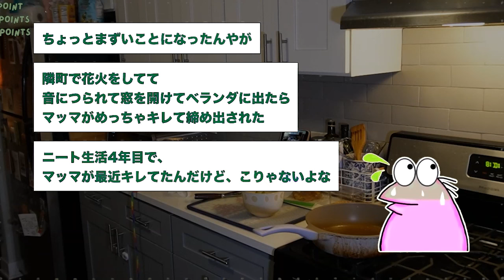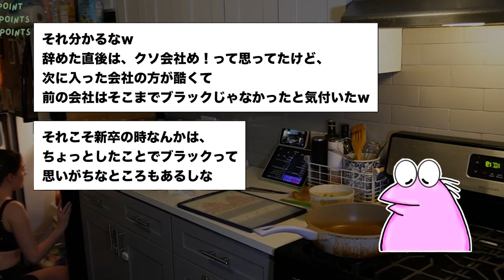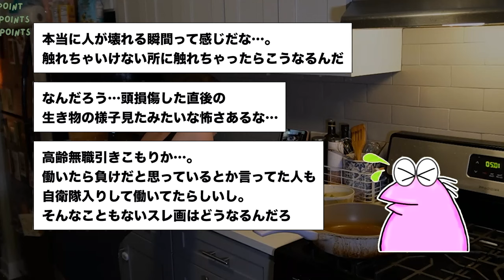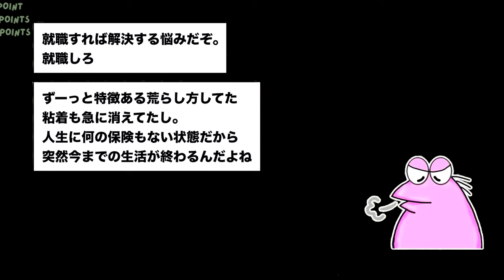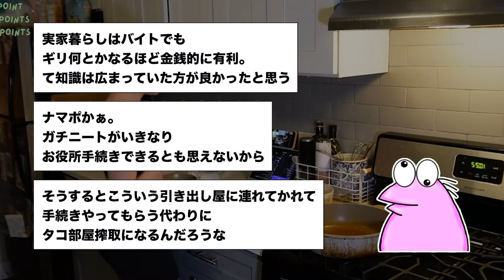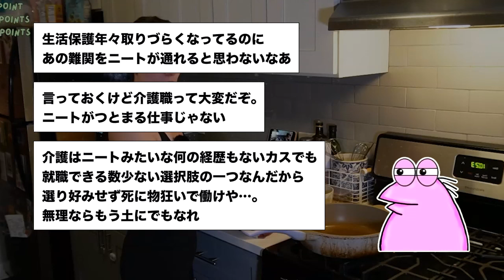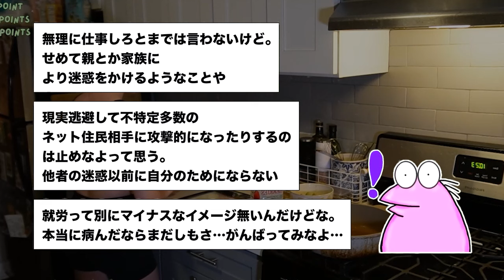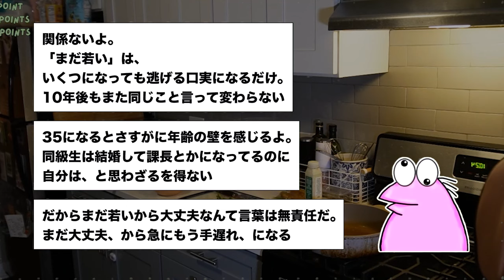【悲報】「マッマがブチギレてベランダに取り残されたんやがw」→結果wwww【2ch面白いスレ】⚪︎